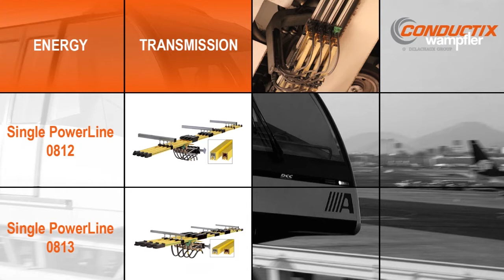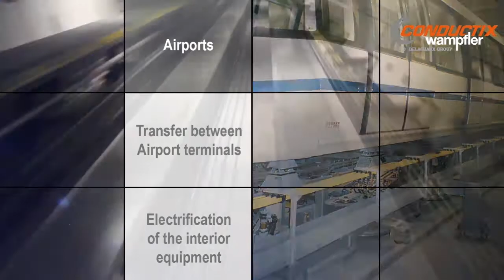Energy & Data Transmission Systems for Cable Pulled People Mover in Public Transport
For more than 25 years, Conductix-Wampfler has been a reliable partner for the electrification of public transport systems . . .  for urban transport, airport terminal links, convention centers, and theme park transportation. Long distances  –  steep hills  – we don’t mind.  Conductix Wampfler will get you there with proven products and know how.  With a wide range of conductor rail systems, Conductix Wampfler has a solution for each and every size of transportation need – from small inclined elevators up to large airport terminal links. Conductix Wampfler is connecting the world with state-of-the-art slotted microwave data transmission systems that will guarantee high performance while in motion.

Conductix Wampfler’s transit team are experts at supplying your mobile electrification needs – with products, service, and know-how around the world.

Conductix-Wampfler - We keep you moving!